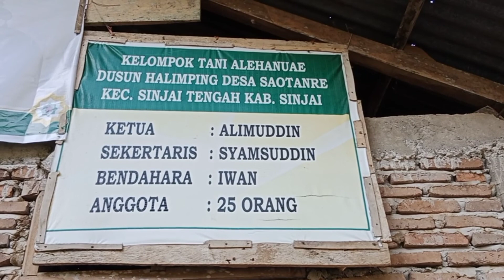Budidaya Tanaman Jahe Merah